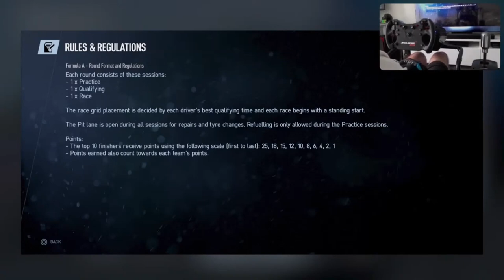Project Cars 2 - Career Tier 5 - Formula A - Round 1 - I did not see that rain coming!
0:00 - Start of the new season in Formula A
4:30 - Formula A at Red Bull Ring GP - A quick practice session
17:30 - Adjusting difficulty and moving to Qualifying session
30:19 - Skipping to Race
31:33 - Race start
32:25 - That was way too close!
33:51- Fighting for grip
34:38 - Attack on P1
50:12 - Drizzle what?! I forgot to check the forecast and did not see the rain coming!
52:20 - It started raining around main straight
57:22 - Track is getting visibly wet and I did not prep strategy so have to do it while driving 🤣
58:10 - It is getting very slippery and AI does not seem to be affected
58:40 - PIT time!
1:03:01 - Catching up with P1 who is most probably still on slicks!
1:10:49 - Unforced mistake. Luckily I build some advantage over second.
1:15:54 - And another one - it is really slippery as paddles started showing around edges of the track
1:18:00 - Final lap
1:19:16 - Checkered flag
1:21:15 - Race results

Setup:
PlayStation 5
Base: Fanatec CSL Elite
Wheel: Fanatec CSL Elite McLaren GT3 V2
Pedals: Fanatec CSL Elite with LC
Shifter: ClubSport Shifter SQ

Shifting - Paddles